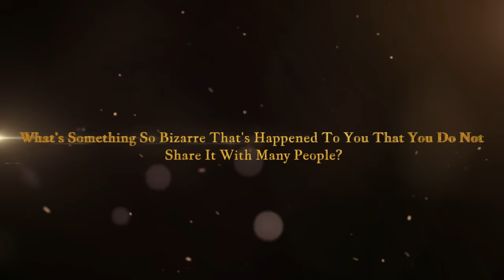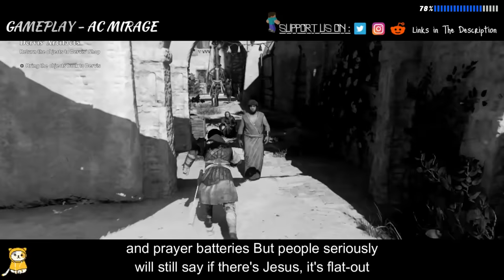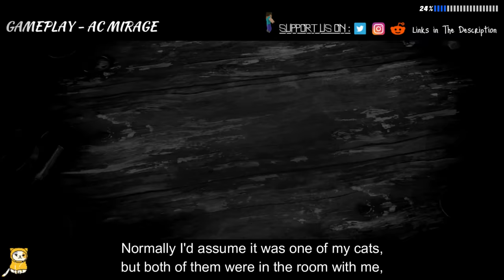[1 HOUR] What's The Creepiest And Most Bizarre Thing You've Experienced That You Rarely Share?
[Serious] What's something so bizarre and unusual that's happened to you that you do not share it with many people?